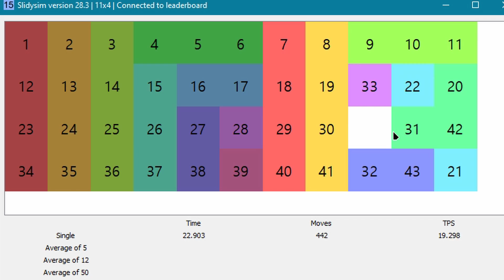11x4 Sliding Puzzle World Record in 25.389s (Episode 48)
NxM World Record Series Episode 48